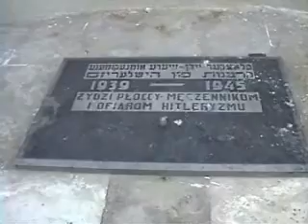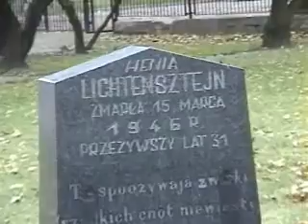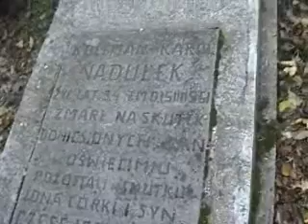Cmentarz żydowski w Płocku Jewish cemetery in Plock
Cmentarz żydowski w Płocku. Film zamieszczony dzięki uprzejmości Aleksandra Wąsowicza z Gminy Wyznaniowej Żydowskiej w Warszawie. Polecamy odwiedzenie strony o cmentarzach żydowskich